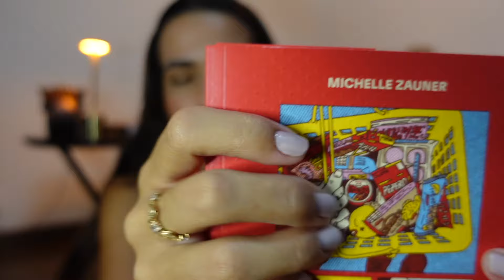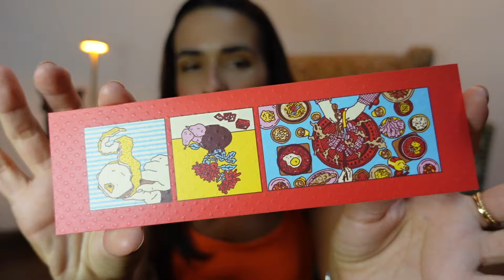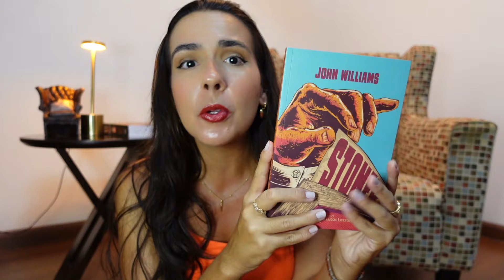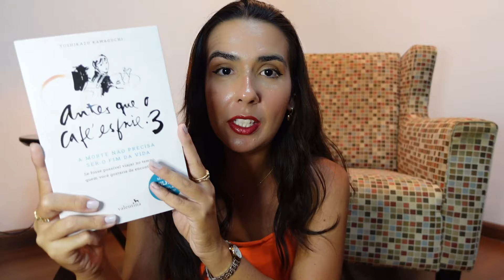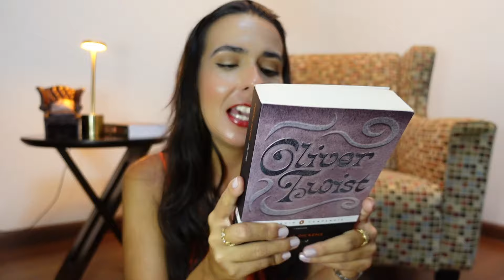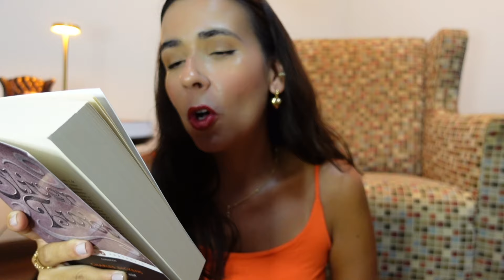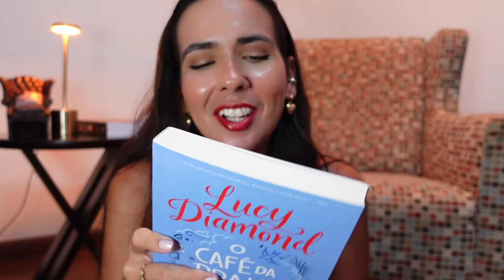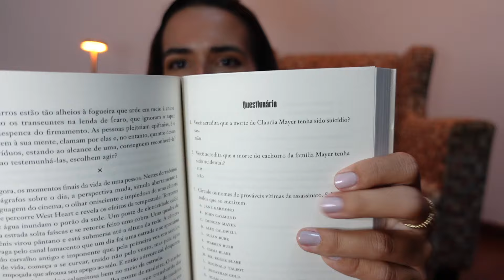NOVOS NA ESTANTE 📚 (BOOK HAUL) | JANEIRO 2024 | Ana Carolina Wagner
🎁 Minha lista de desejados da Amazon
🛒 Meu link da Amazon*

📚 ONDE ENCONTRAR OS LIVROS CITADOS NO VÍDEO
▸ Aos Prantos no Mercado, de Michelle Zauner
▸ A mais recôndita memória dos homens, de Mohamed Mbougar Sarr
▸ Stoner, de John Williams
▸ Antes que o Café esfrie, de Toshikazu Kawaguchi
▸ Antes que o Café esfrie 2, de Toshikazu Kawaguchi
▸ Antes que o Café esfrie 3, de Toshikazu Kawaguchi
▸ Oliver Twist, de Charles Dickens
▸ Para sempre seu, de Abby Jimenez
▸ Parte do seu mundo, de Abby Jimenez
▸ O café da praia, de Lucy Diamond
▸ Os pecados de West Heart, de Dann McDorman

⌚️ MINUTAGEM
Introdução 00:00
Recebidos de editoras 01:07
Trocas de sebo 11:14
Recebidos patrocinados por mim 13:53
Conclusão 20:18